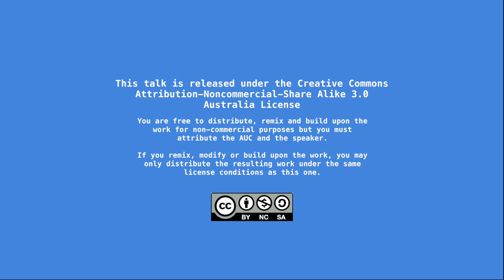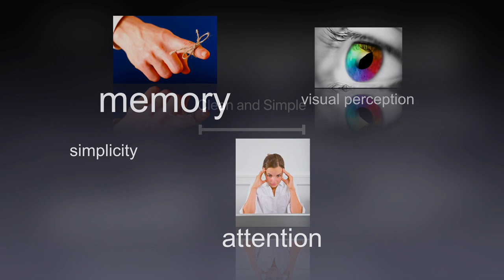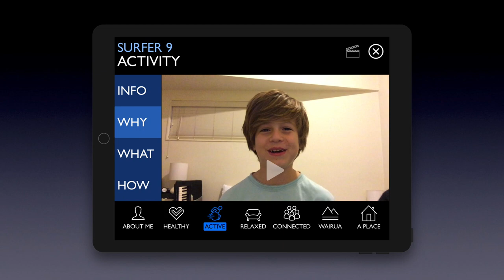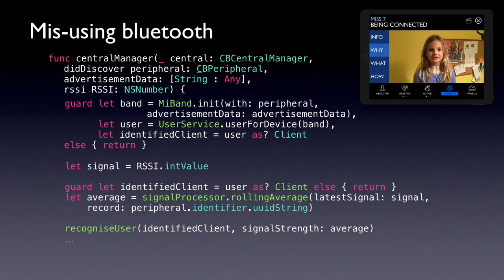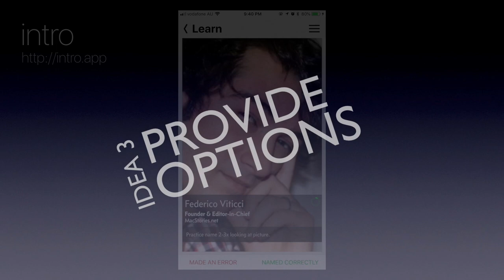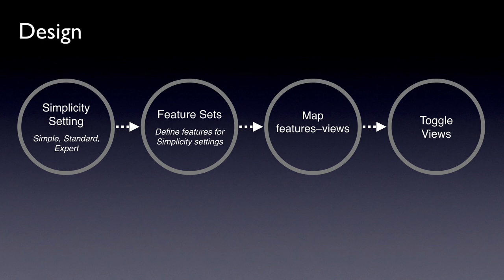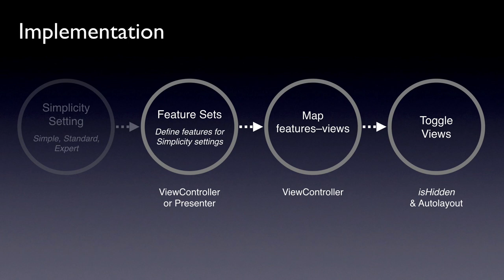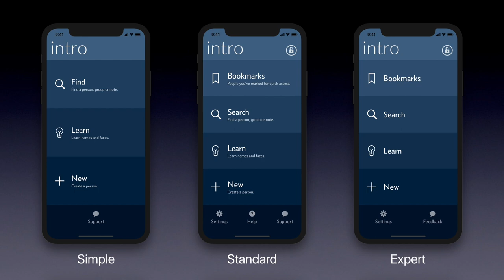Practical Approaches to Cognitive Accessibility (/dev/world 2018)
Presented by: Duncan Babbage

Cognitive accessibility has been described as the ‘last great frontier’ in accessibility and universal design. Aiming for a clean and simple design is commonly valued already in mobile software, and often this is probably the only step that is taken towards cognitive accessibility.
This talk will cover two practical approaches to enhance cognitive accessibility in mobile software. Firstly, it will propose that instead of a one-size-fits-all approach, apps could provide a user setting that gives an overall control of the degree of complexity that an app will present. The talk will outline a practical example of this, including the app architecture decisions and code required to implement this into an existing app.

A second approach to cognitive accessibility was used in an iPad app for inpatients in a brain injury rehabilitation service, where we implemented a novel authentication mechanism using inexpensive Bluetooth wristbands. The authentication mechanism was trialed over several months with a series of six clients of the brain injury service who were part of the initial pilot of this Rehab Portal app, using signal strength information from the wristband as an indicator of proximity to iPads mounted to the wall in a client’s bedroom.

The primary take-home message from this presentation is there are practical cognitive accessibility opportunities in the design of mobile apps. The Rehab Portal project discussed in this presentation was supported by a seed grant (#3705718 / A582) from the Medical Technologies Centre of Research Excellence (MedTech CoRE), funded by the Tertiary Education Commission of New Zealand.